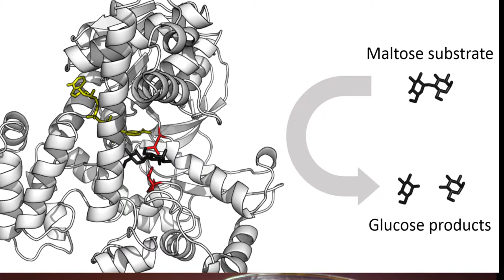বদহজম দূর করবে জিরা পানি